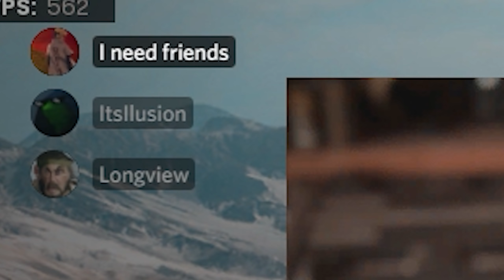DELETE WARZONE SEASON 2 EXPERIENCE.EXE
TODAY I played some warzone, got kind of mad, felt like deleting the game, might not have just because its a 100gb+ game. Anyways yeh I played Warzone Season 2 with 2 of my friends and we raged a ton and lost every game, wait we won every game sorry mistype.
Hopefully you guys are enjoying Season 2 Of Call Of Duty Black Ops Cold War And Warzone, and if you enjoyed all the memes, funny jokes and rages MAKE SURE TO LIKE AND SUBSCRIBE!

ANYWAYS This is the DELETE WARZONE SEASON 2 EXPERIENCE.EXE

It would mean the world to me :) Can We Hit 250k By The End Of The Year? Remember to drop a sub if u haven't and comment some video suggestions if u want :)